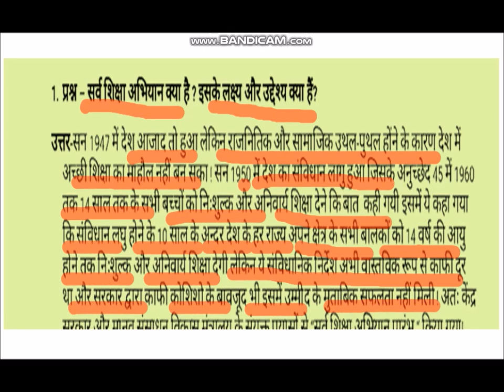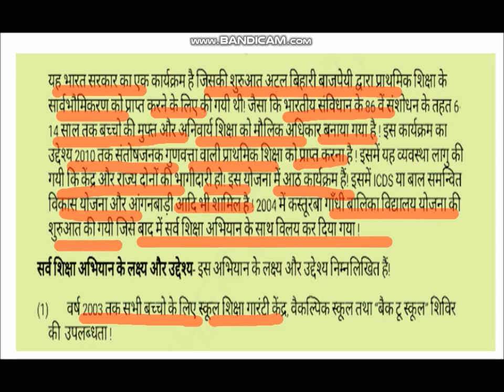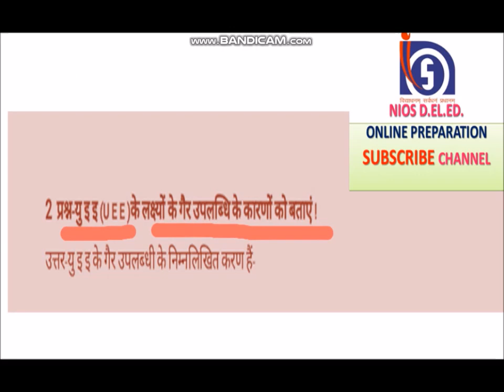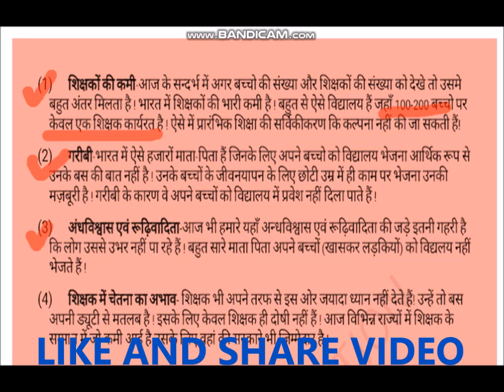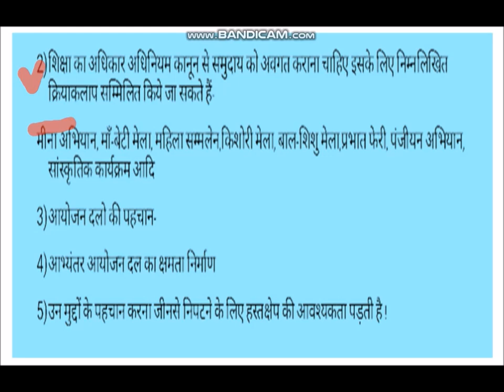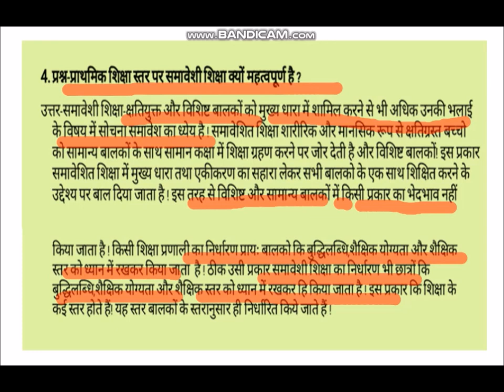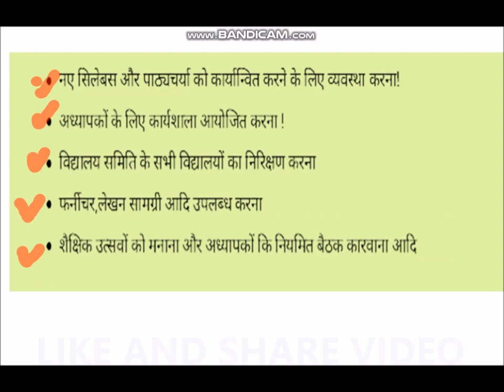सर्व शिक्षा अभियान लक्ष्य , समावेशी शिक्षा ,BRC CRC